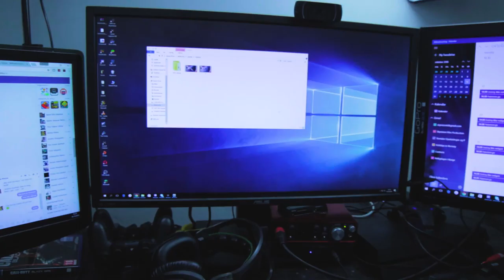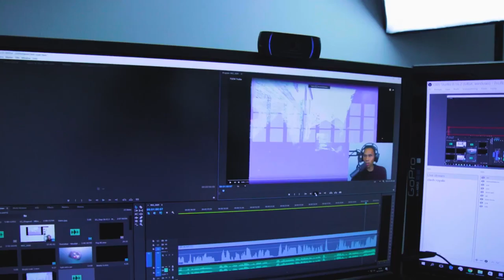Vlog - En helt vanlig dag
hei og velkommen. i denne gangen så er det enkelig en helt vanlig dag i mitt liv